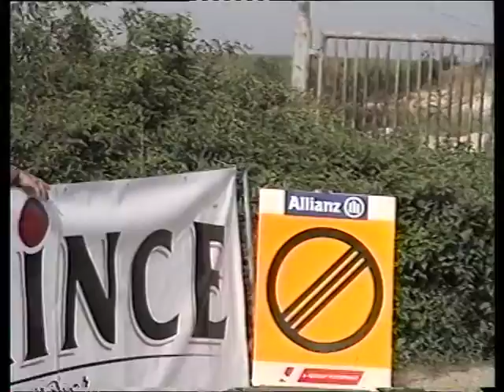Bútor Róbert - Holczer Dániel - Citroen C2 S1600 - Veszprém Rallye 2010.